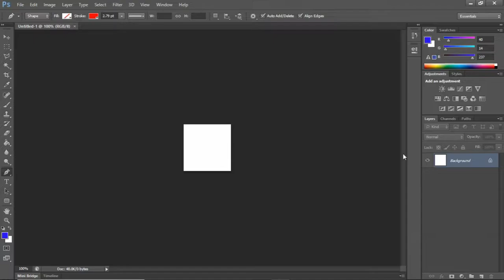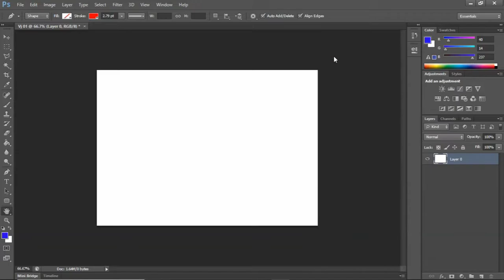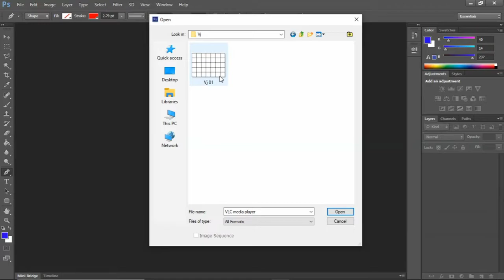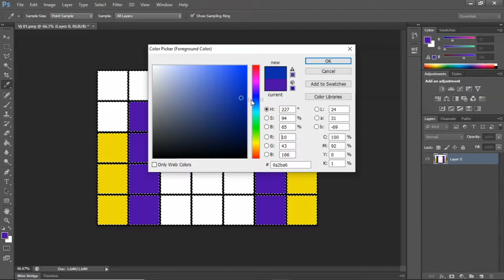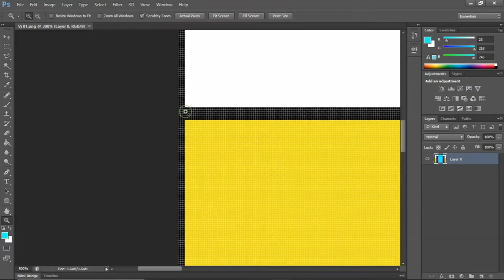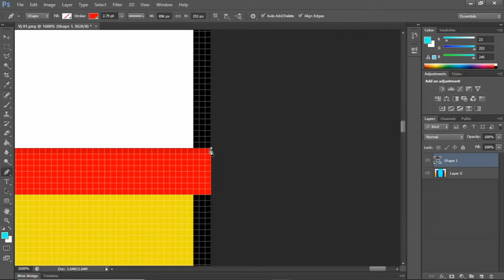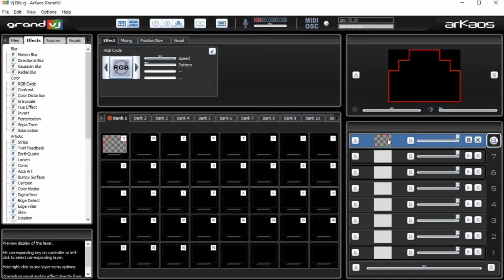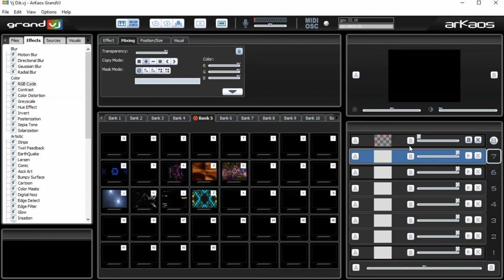LED WALL MAPPING Make Custom Neon Border in Photoshop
LED WALL Custom Neon Border in Photoshop

Cabinet Size, 500 X 500 mm ￼
Cabinet Resolution: 128 X 128 (PX x PX)